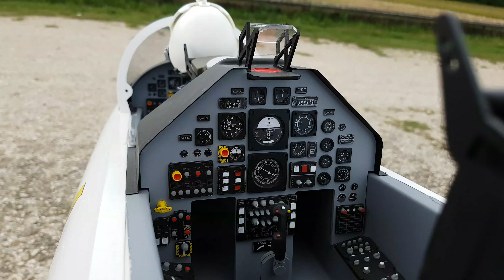MB 339 RC Jet 2,4 C&Cmodels with Schubeler DS-98 maidenflights in 4K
MB 339 2,4 m C&Cmodels with Schubeler brandnew DS-98-DIA-HST. Wingspan with tip tanks 2,6m, length 2,5m, weight 18,2kg 2x14s 5000mAh Lipo. Maiden flights of 2 jets near Udine.
Video in 4K filmed with Samsung Galaxy S7.